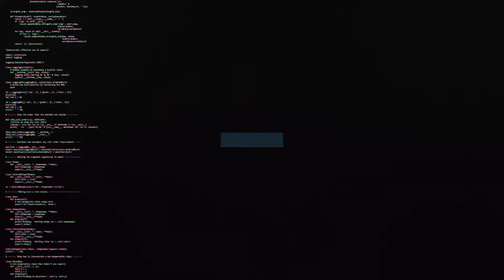Billy Kirkman on signing permanently and tonight's Carabao Cup tie | Swindon Town Football Club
Defender, Billy Kirkman on signing as a Town player and tonight's Carabao Cup away trip to Crawley this evening.